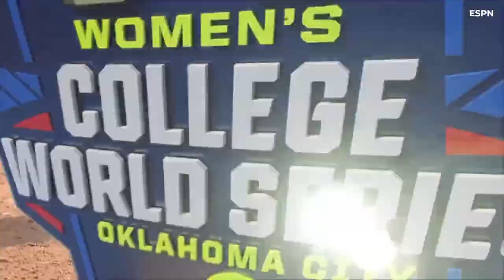Stanford’s NiJaree Canady shines vs. No. 1 Oklahoma | 2023 Women's College World Series Highlights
Stanford's NiJaree Canady starred for the Cardinal in its 2-0 loss to top-ranked Oklahoma in the Women's College World Series in Oklahoma City on June 1, 2023. Canady allowed one earned run and struck out seven batters in five innings of work.